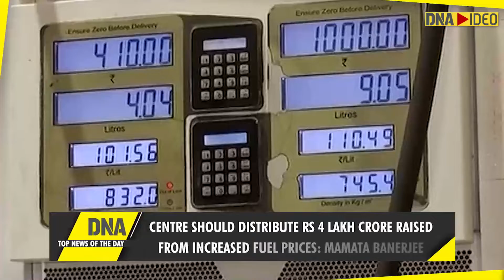Red alert issued in Chennai | Rafale row | DNA: Top News of the Day | November 9, 2021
Here's a roundup of top stories from the world of politics, business, sports, and entertainment, which grabbed the spotlight and trended the most on various social media platforms on November 9 (Tuesday).

Lucknow: Uttar Pradesh Chief Minister Yogi Adityanath has announced public holidays on ‘Chhath’ and ‘Kartik Purnima’ in view of the ‘popular sentiments’. French investigative portal Mediapart's report on alleged kickbacks paid by the makers of Rafale fighter jets to a middleman during the UPA regime has triggered a fresh round of political slugfest between the BJP and the Congress. In sports, Shastri, whose tenure ended with the team's exit from the ongoing T20 World Cup, left the dressing room with a riveting speech following the Indian team's final tournament match against Namibia.